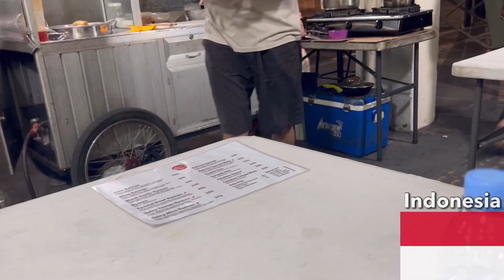【Mukbang】隣の国の晩ごはん。やっぱり日本食が最高？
今日の夕飯何がいい？って聞いた時になんでもいいよ〜って言われたらこの動画を見て海外の料理にトライしてみてください。

ダイエット中に見ると見るだけでお腹いっぱいになる人もいればもっとお腹がすく人もいます。※閲覧注意